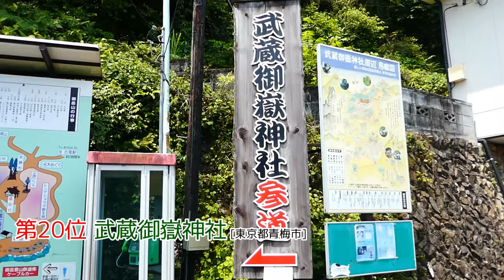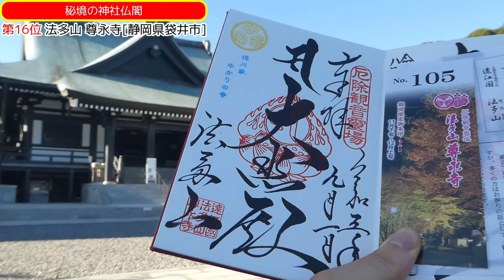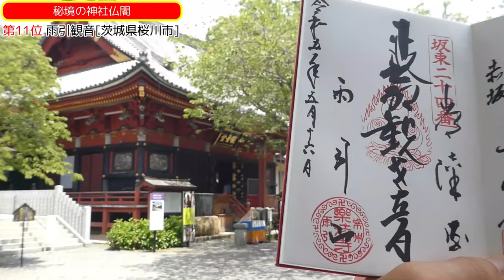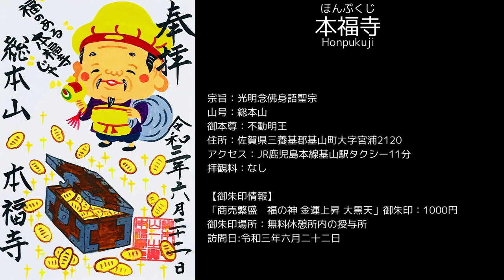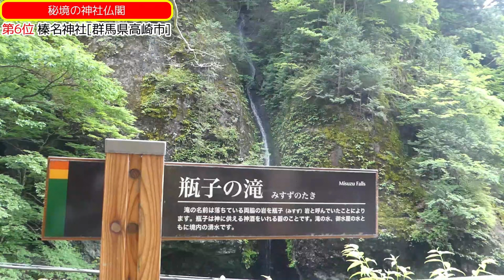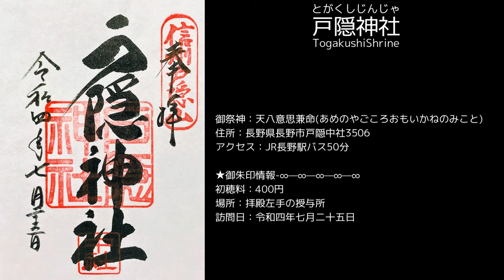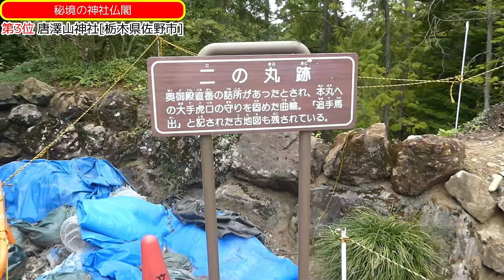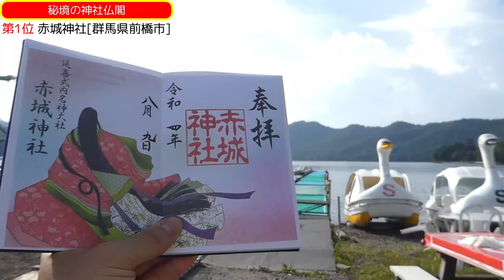【御朱印ベスト】秘境の神社仏閣[日本の神社仏閣旅]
直近2年間に私が御朱印巡りで伺った中から、最寄駅からバスで数十分離れた場所にあったり、そもそも公共交通機関が通ってなく、タクシーや徒歩で数十分かかるような神社仏閣をまとめてみました。
自然豊かで神秘的な雰囲気の境内の場合が多く、苦労しても行ってみたい神社仏閣ばかり。
是非、お出かけの際の参考になれば幸いです！